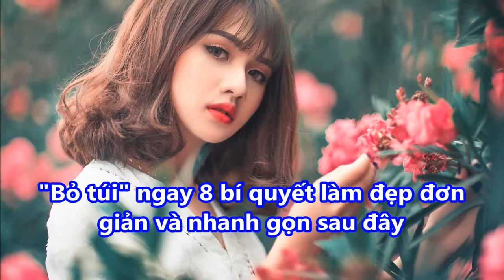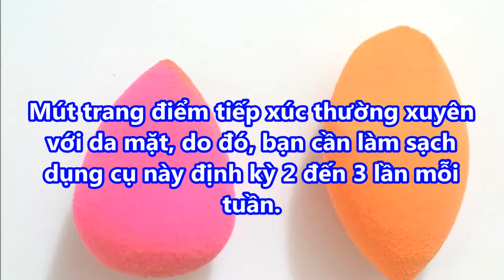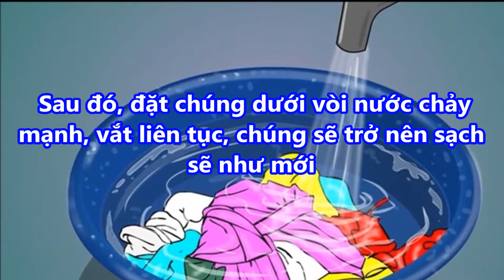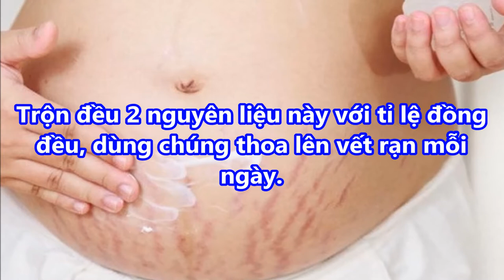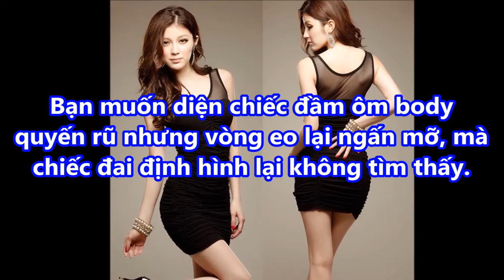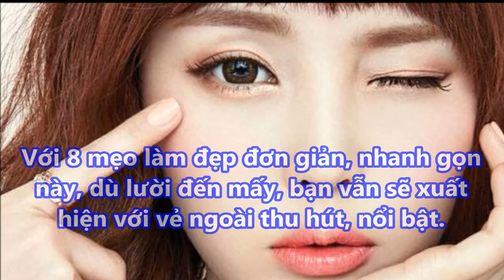NÀNG LƯỜI MUỐN XINH nhất định phải biết 8 BÍ QUYẾT LÀM ĐẸP vừa nhanh vừa hiệu quả này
-  99% phụ nữ “điên cuồng” đi mua oxy già về trị mụn, dưỡng da, làm trắng răng sau khi phát hiện công dụng: